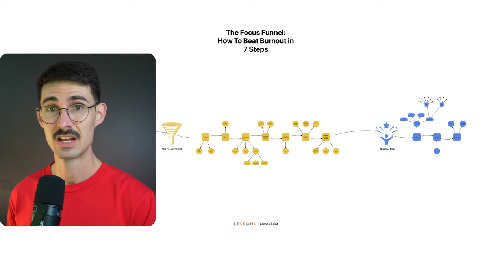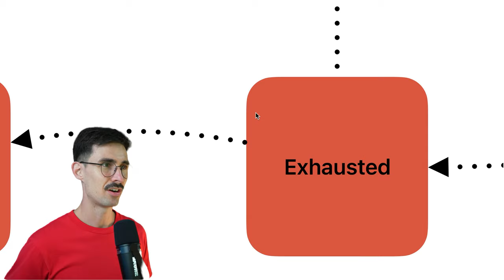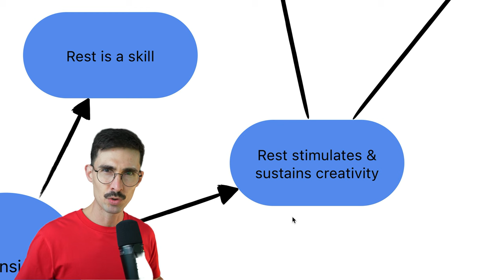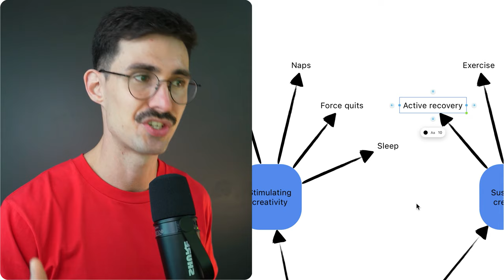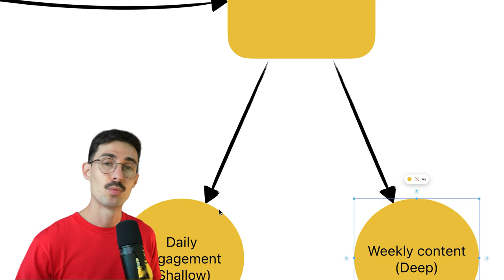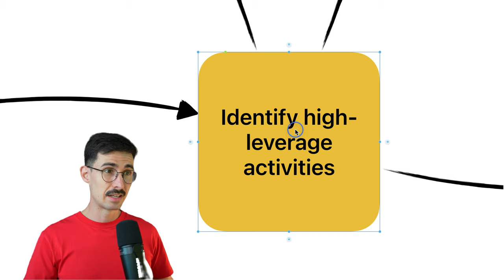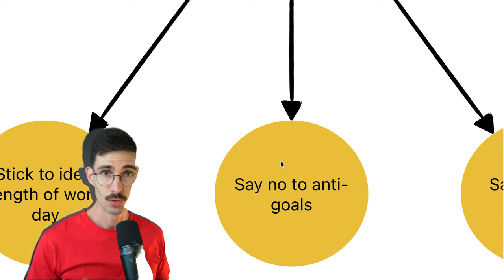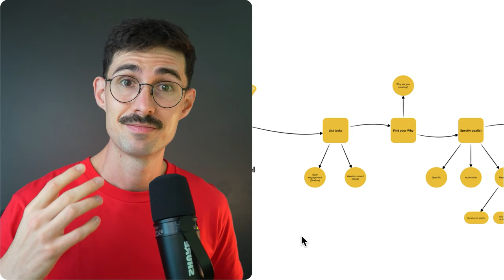The Dark Side of Content Creation: How to Avoid Burnout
Why Most Creators Burn Out (And How You Can Avoid It)

Feeling overwhelmed by the constant need to create content?

Discover the secret to avoiding creator burnout and maintaining your creative energy!

In this video, I’ll share my proven method that helped me grow from 17 to over 4,200 followers on Threads in just 11 months, all while keeping stress at bay. 🌟

In this video, you’ll learn:

1. The main causes of creator burnout

2. Practical strategies to rejuvenate your creative energy

3. A step-by-step process to manage your workload effectively

Don’t let burnout stop you from creating impactful content! Watch now and get a clear plan to stay inspired and productive.

0:00 The Dark Side of Content Creation
00:39 Creative Burnout
05:37 Creative Bliss
11:50 The Focus Funnel
20:36 Simple Summary

Content I consumed to create this Lesson:

1. Feel-Good Productivity (Ali Abdaal, 2023)
2. Mindset Matters: Abundance Mindset vs. Scarcity Mindset (Strategic Coach)
3. There Will Always Be More: Overcoming Scarcity Mindset (Elissa Burdick, Headspace)
4. 5 Ways to Go From a Scarcity to Abundance Mindset (Caroline Castrillon, Forbes, 2020)
5. Do You Have a Scarcity Mindset or an Abundance Mindset? (Angela Duckworth & Steven Dubner, No Stupid Questions, 2023)
6. Tony Robbins Motivational - How an Abundant Mindset Works (TonyRobbins-Life Goal, 2022)
7. ABUNDANCE MINDSET vs. SCARCITY MINDSET (Project Life Mastery, 2017)
8. The Most Scarce Resource on the Planet — Mindset of Abundance (Naveen Jain, TEDx Talks, 2016)
9. How to Have an Abundance Mindset 🌟 (scarcity vs abundance) (Lavendaire, 2024)

Read Lessons | from Lennox Saint — get the written version of each video delivered straight to your inbox

Listen to Lessons | with Lennox Saint — get the audio version of each video through your favourite podcast app

Buy me a book:
(1 book can change a life!)

Finally, if you'd like to get the shortcut to your 1st 1K followers on Threads, join Saints College.

~ 🔔 LIMITED OFFER 🔔 ~

What's inside Saints College:

💰 1-1 Skool onboarding calls ($447 value)
💰 Weekly Q&A calls w/ Lennox ($596/mo value)
💰 Weekly Threads masterclasses ($596/mo value)
🎁 Bonus: Free Notion Second Brain course ($497 value)
🎁 Bonus: Motivated network of Threads creators (priceless)
Total value: $2,136. Now $0!

⏰ Join Saints College now before we reach capacity!